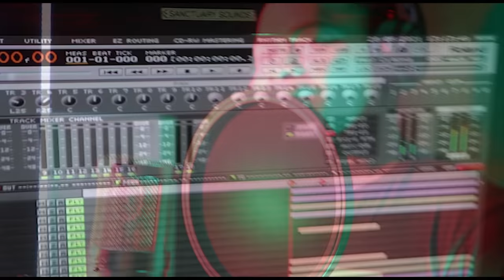Au liliwa Daulomani - Yaveya (Official Music Video)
From the Album Yaveya VOL 2
Starring: Ledua Cakacaka.
Mere Grace Vuki

Recorded By: Raven Studio.
Sound Engineer: Isireli Gumatua

Video Shooting @ Profile Production